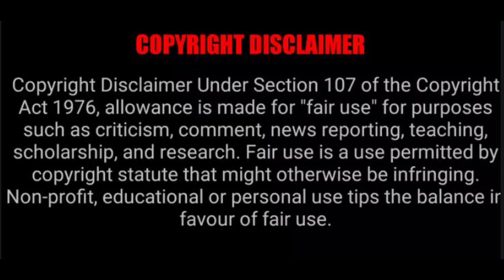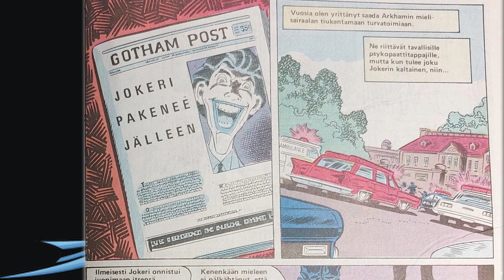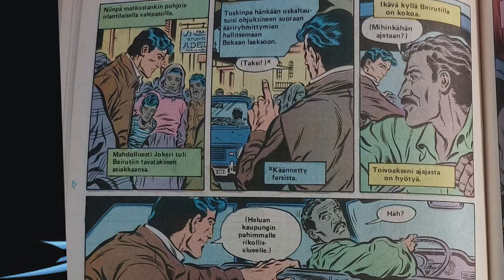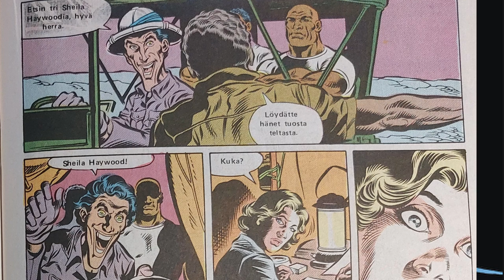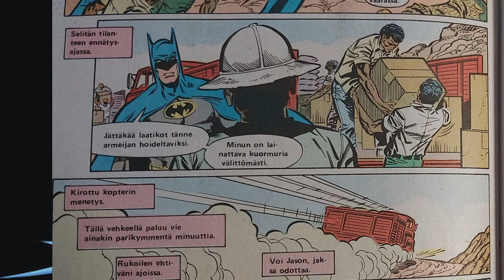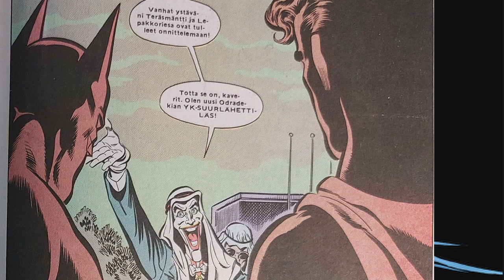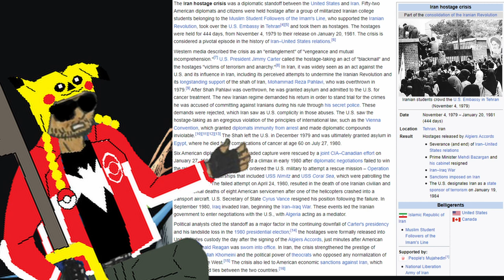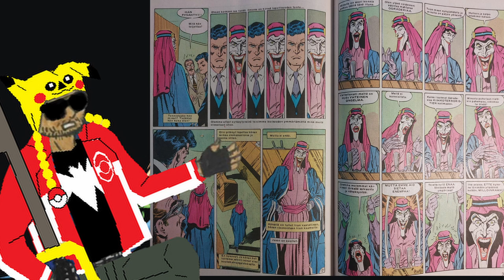Batman: A Death in the Family - Jason Todd Was More Than The Robin Who Died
Was Jason Todd as Robin really the same character as he is now as the Red Hood? Or is his Red Hood personality coloring the perception of his past as Robin?
Those questions came to my mind as I went through A Death in the Family and it's lead up to Jason's death as well as it's aftermath, which seems to have gone ignored in favor of simplified status quo and trying to be politically correct.

That Finnish Youtuber who made that joke: @Pettamaton_Logiikka